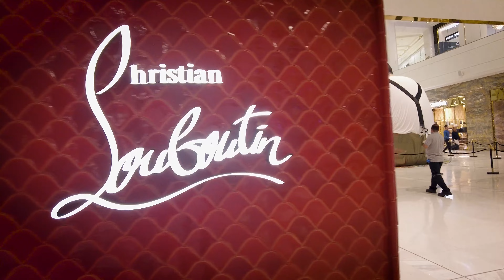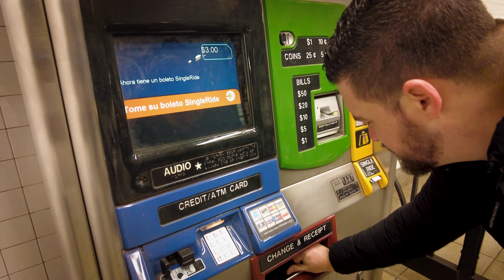LUSAIL así es la LUJOSA CIUDAD ISLA DEL FUTURO creada para la final del Mundial.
Esta nueva ciudad de Qatar nacida de cero para la Copa del Mundo de fútbol es la prueba de cómo funcionan las cosas en este país de lujos y excentricidades. Espero les guste!